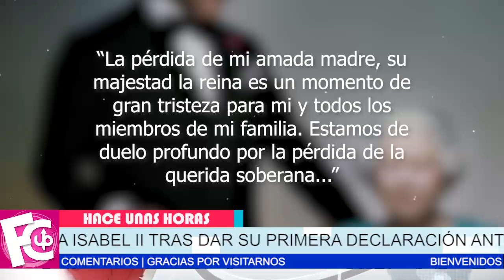🔴😭 𝗦𝗘 𝗗𝗘𝗦𝗣𝗟𝗢𝗠𝗔 primogénito de la Reina Isabel II tras dar su primera declaración como Rey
Dan a conocer cómo será el último adiós de su majestad.